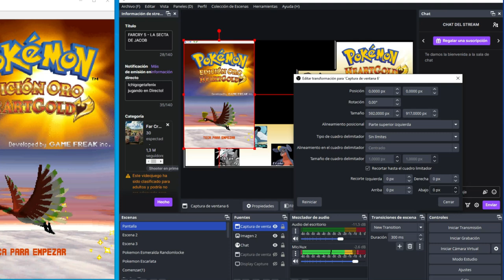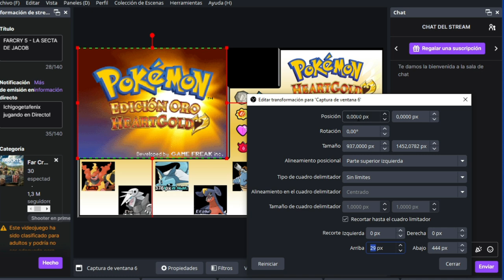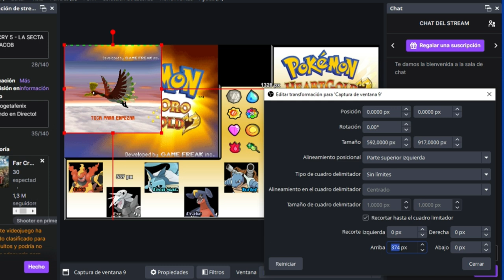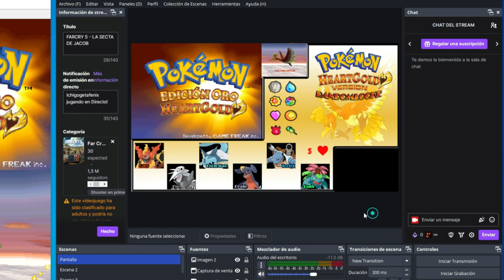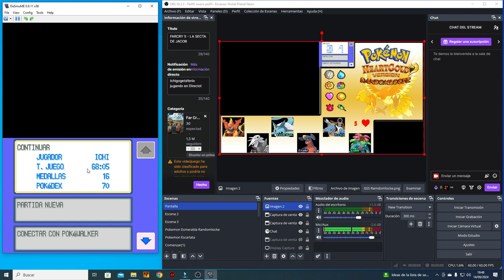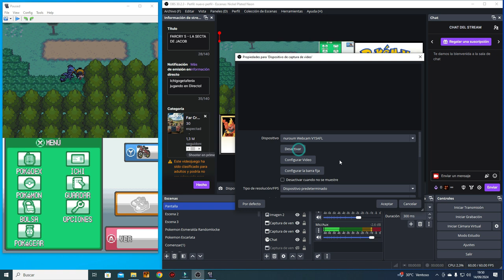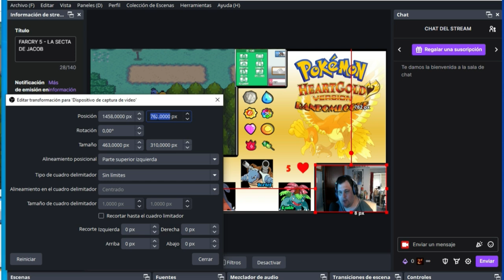TUTORIAL COMO PERSONALIZAR UN LAYOUT - [OBS STUDIO / STREAMLABS]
Descripción:

Hola a todos. En este video explico como personalizar vuestro layout para que podais hacer videos totalmente personalizados. Os lo explico con imagenes y webcam pero vosotros podeis utilizar: videos, audios, entre otras cosas. Vosotros elegid la personalización para vuestros videos.
Espero os ayude !

pd: Este video ha sido creado gracias a @Mariosenna95.